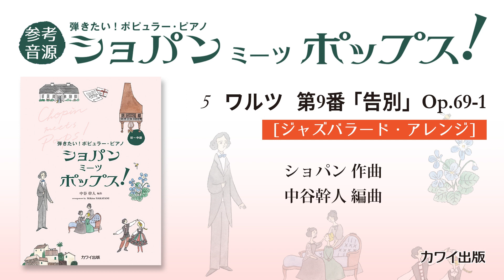05 ワルツ 第9番「告別」[ジャズバラード・アレンジ]/中谷幹人：弾きたい！ポピュラー・ピアノ「ショパン ミーツ ポップス！」より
F. Chopin
Valse No.9 ''L'adieu'' Op.69-1
arrangement by Mikito NAKATANI

中谷幹人：弾きたい！　ポピュラー・ピアノ「ショパン ミーツ ポップス！」
編曲:中谷幹人
菊倍判／64頁
グレード:初～中級
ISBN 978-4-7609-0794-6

さあ今すぐ、この1冊で憧れのポピュラー・ピアノに挑戦しましょう！
ベートーベン、ブルクミュラー、サン=サーンス、バッハに続く「ミーツ ポップス!」シリーズの第5弾。
今回は、ピアノ学習者なら誰もが憧れる「ショパン」をとびきりオシャレに、そして陽気に弾きましょう。
バリエーション豊かなアレンジでお届けします。憧れのアドリブの練習にも最適。全15曲。

【収録曲】

1.華麗なる大円舞曲 Op.18
[ジャズワルツ・アレンジ]

2.英雄ポロネーズ Op.53
[ディスコ・アレンジ]

3.小犬のワルツ Op.64-1
[カントリーウェスタン風・アレンジ]

4.葬送行進曲 Op.72-2
[バラード・アレンジ]

5.ワルツ 第9番「告別」 Op.69-1
[ジャズバラード・アレンジ]

6.マズルカ 第5番 Op.7-1
[スローバラード・アレンジ]

7.前奏曲 第15番「雨だれ」 Op.28-15
[ヒーリング・アレンジ]

8.幻想即興曲 Op.66
[スウィングジャズ・アレンジ]

9.ノクターン 第20番（遺作）
[ゴスペル・アレンジ]

10.練習曲 第12番「革命」 Op.10-12
[コンチネンタルタンゴ・アレンジ]

11.ノクターン 第15番 Op.55-1
[ジプシースウィング・アレンジ]

12.前奏曲 第7番 Op.28-7
[サンバ・アレンジ]

13.ワルツ 第7番 Op.64-2
[ラテン・アレンジ]

14.ノクターン 第2番 Op.9-2
[スムースジャズ・アレンジ]

15.別れの曲 Op.10-3
[ボサノヴァ・アレンジ]

～～【好評発売中!!】ミーツ ポップス! シリーズ～～
中谷幹人：弾きたい！　ポピュラー・ピアノ「ベートーベン ミーツ ポップス！」

中谷幹人：弾きたい！　ポピュラー・ピアノ「ブルクミュラー ミーツ ポップス！」～ブルク25～

中谷幹人：弾きたい！　ポピュラー・ピアノ「サン＝サーンス ミーツ ポップス！」

中谷幹人：弾きたい！ポピュラー・ピアノ「バッハ ミーツ ポップス！